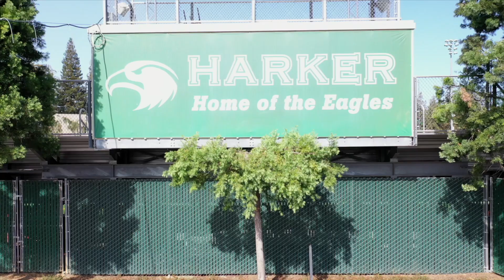The Harker School - upper school campus tour